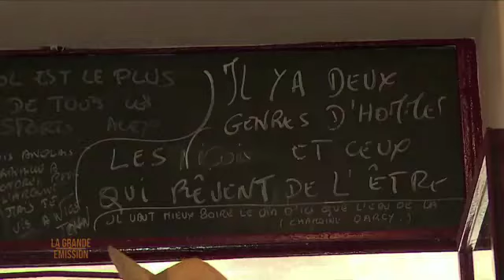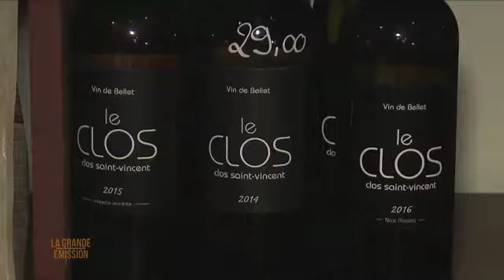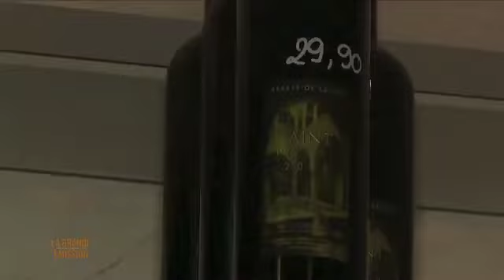Chronique TV : " Les petits plats dans l'écran" : La Cave de la Tour - Vieux-Nice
Voila, une vraie institution niçoise qui sert encore la Merenda...et où l'on s’y s’apostrophe et se chamaille dans les règles de l’art Nissart…
La cuisine y est savoureuse et 100 % locavore. Des recettes niçoises bien réalisées et des vins locaux de préférence ! Le bonheur à la niçoise, quoi..